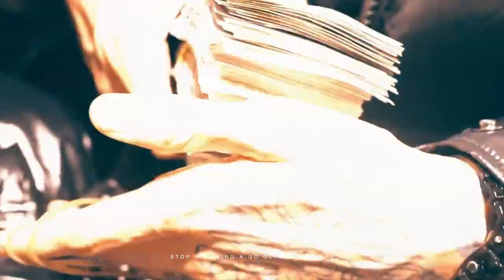[FREE] Central Cee x Melodic UK Drill Type Beat - "FIND YOU" | UK/NY Drill Instrumental 2023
Produced by Oak Beats X @ProdbyLJS

This Beat is only *FREE* for non-profit purposes (YouTube & Soundcloud uploads) Must credit (Prod by Oak Beats)
For profit use.. Spotify, Apple Music or YouTube official Music Video you must *BUY* a lease

For commercial / profit use of this beat or any other beat produced by me a relevant license must be purchased unless stated otherwise failure to do so will lead to your video being taken down or copyrighted

Central Cee melodic drill type beat

NY Drill type beats
UK drill type beats 2023
Free UK drill beats
Free UK drill beats 2023
Free for nonprofit beats
Free for nonprofit beats 2023

Active gxng type beat
Activegxng
2smokeyy type beat
Suspect activegxng Beat
hard uk drill beat
t.scam type beats
chinx (os) type beat
Digga D type beat
Digga D type beat 2023